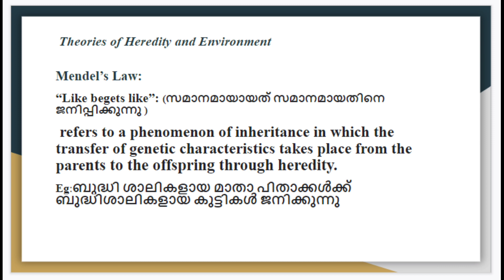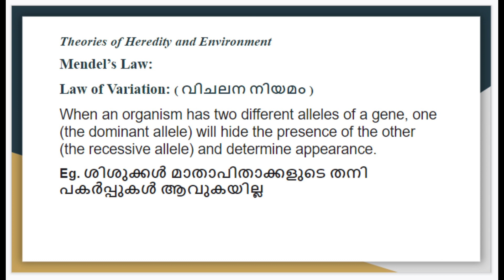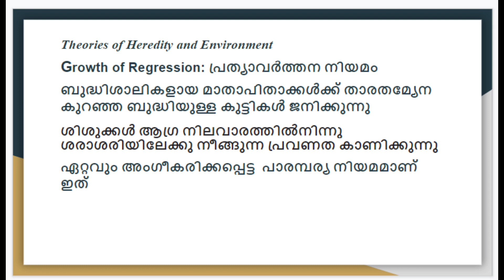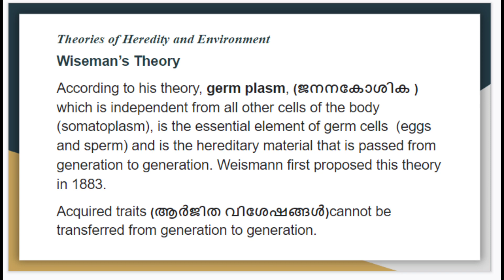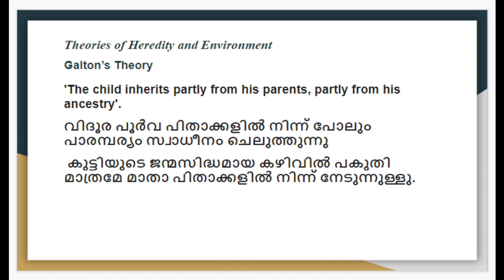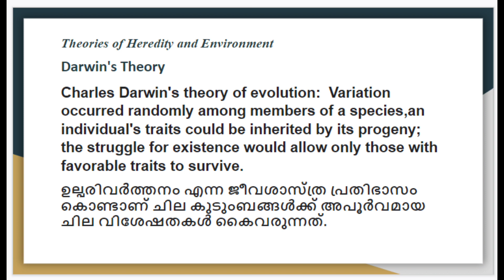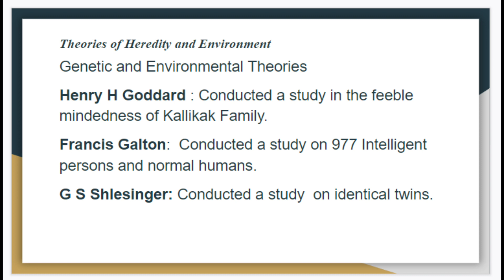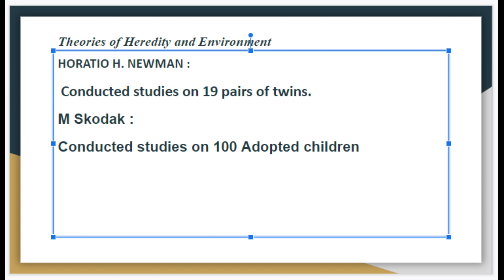Preparation For KTET / SET / CTET | PART 13 | Theories Of Heredity And Environment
Part 13 - Preparation for PSC - LP/ UP/ HSA/ HSST - Theories Of Heredity And Environment .